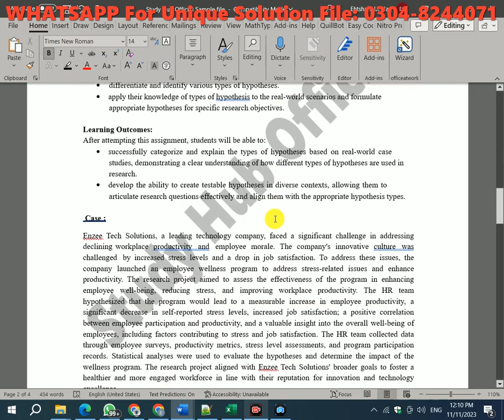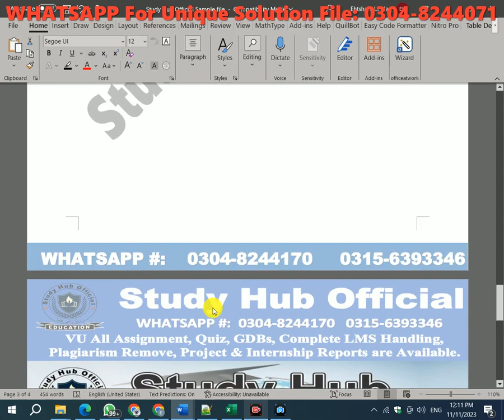STA630 Assignment 1 Solution